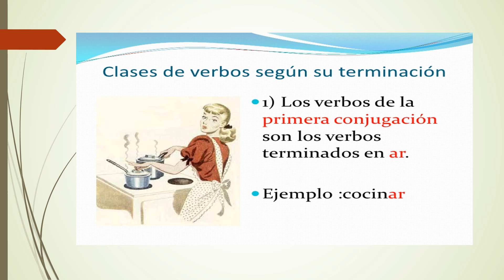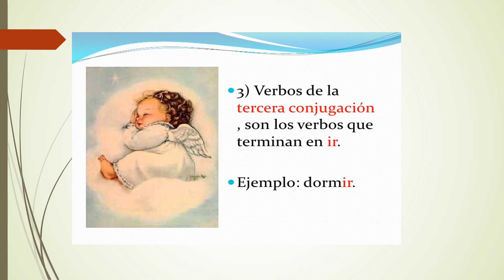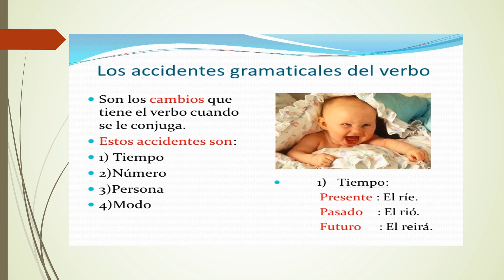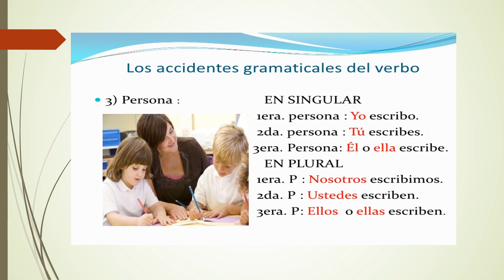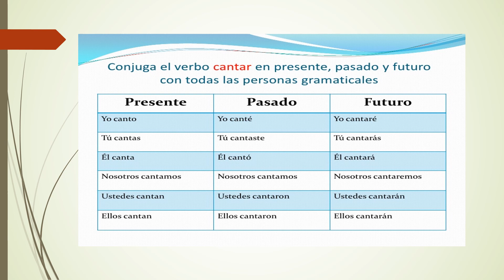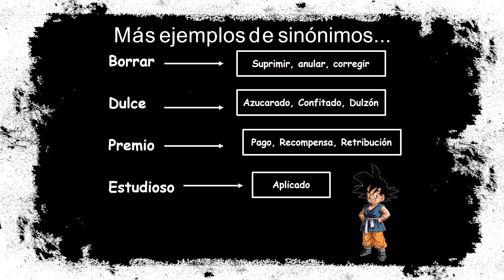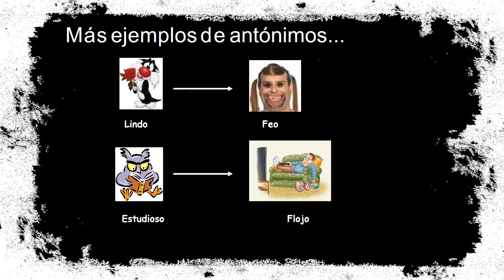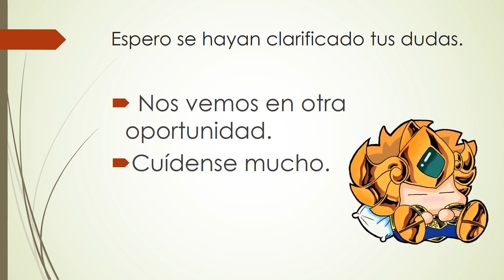Guía N° 2 Lenguaje y Comunicación 6° básico, entrega 17 de marzo de 2021